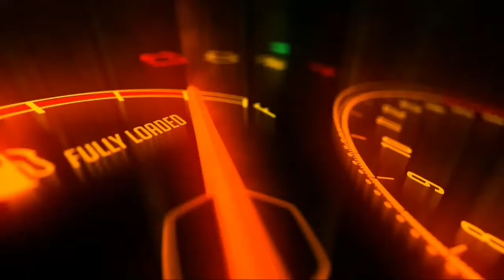*Volkswagen Launch Polo & Vento Limited Matte Edition in India I Check out Price & Features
Video Details :-
Volkswagen Passenger Cars India (फॉक्सवैगन पैसेंजर कार्स इंडिया) ने देश में पोलो और वेंटो के लिमिटेड-रन मैट एडिशन को लॉन्च किया है। फॉक्सवैगन पोलो के मैट एडिशन को GT variant (जीटी वेरिएंट) में 9.99 लाख रुपये की शुरुआती कीमत पर पेश किया गया है। मैट एडिशन में Volkswagen Vento Highline AT (फॉक्सवैगन वेंटो हाईलाइन एटी) वेरिएंट की कीमत 11.94 लाख रुपये तय की गई है। जबकि मैट एडिशन में Highline Plus AT (हाईलाइन प्लस एटी) वेरिएंट 13.34 लाख रुपये में आती है। नया मैट एडिशन स्टैंडर्ड मॉडल के मुकाबले करीब 15,000 रुपये महंगा है।